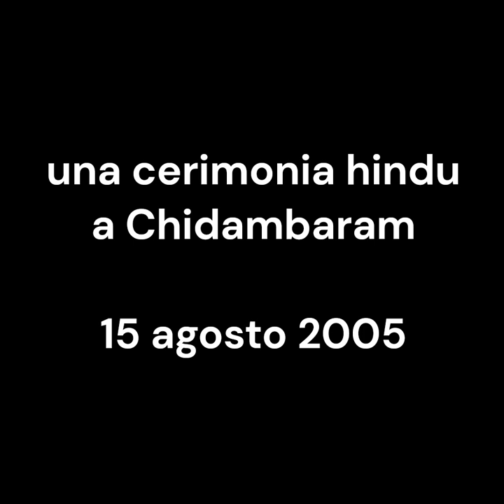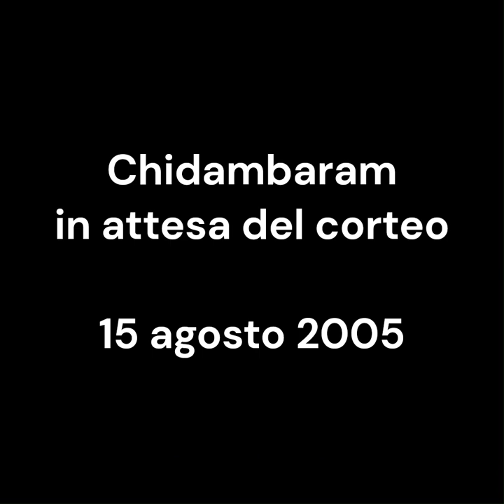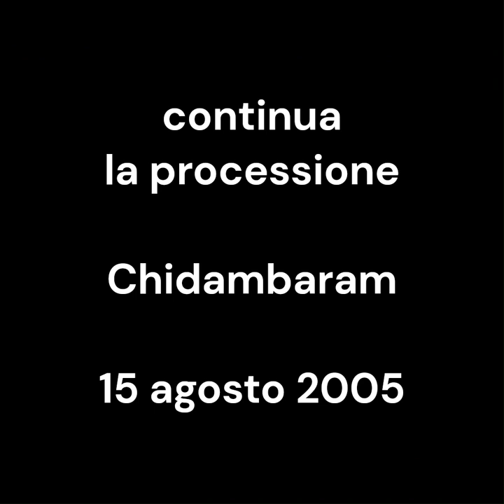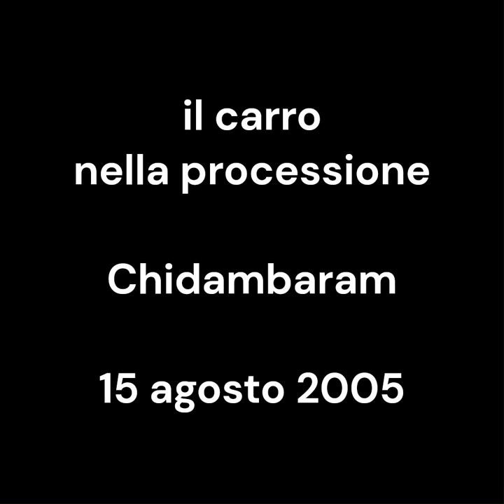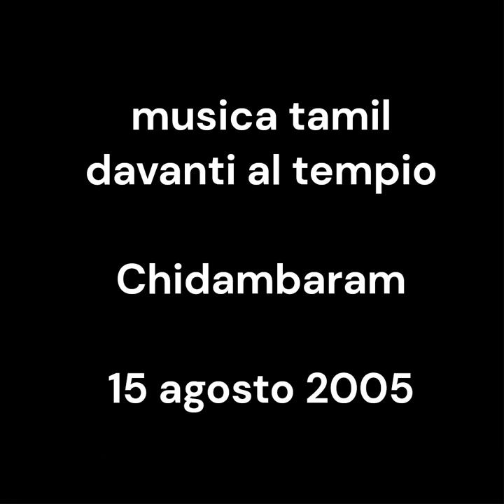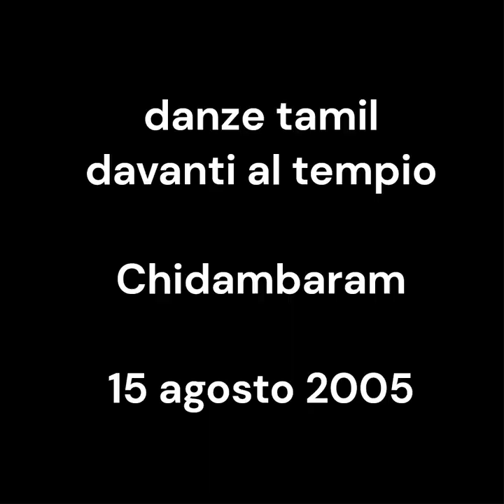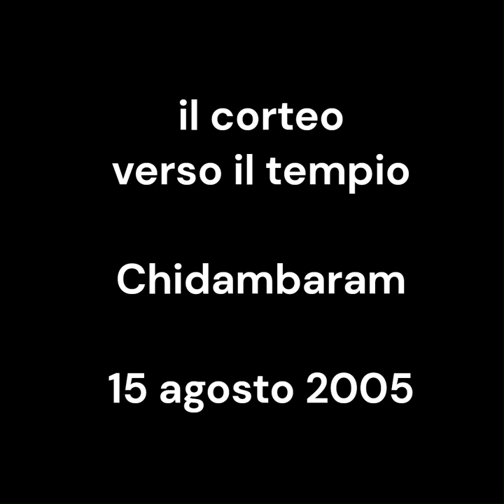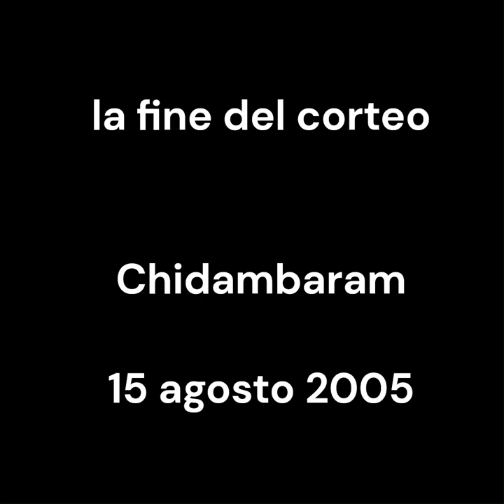the hindu ceremony, il rito indù, soft version August 15, 2005. Chidambaram vintage. my India 218bis